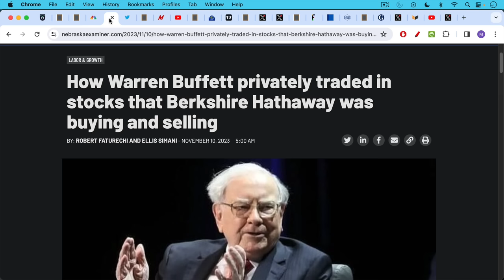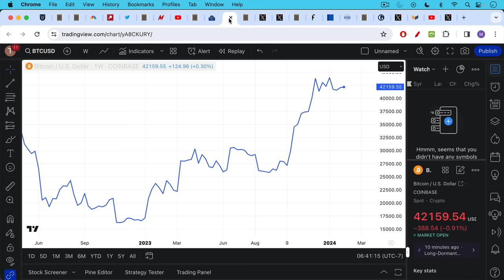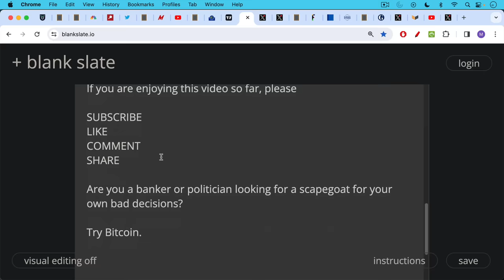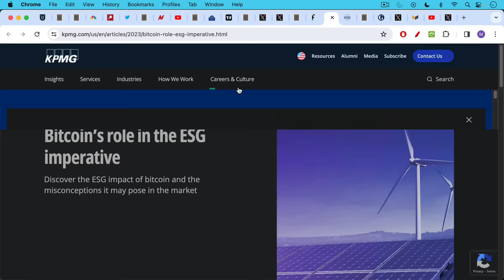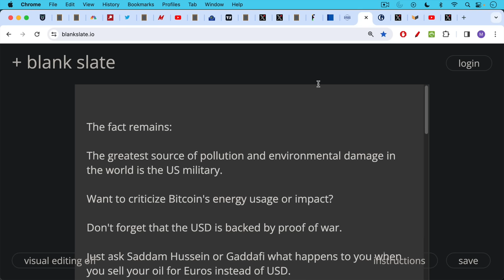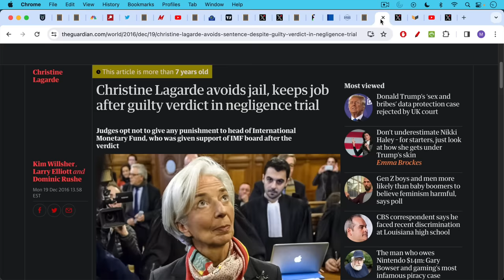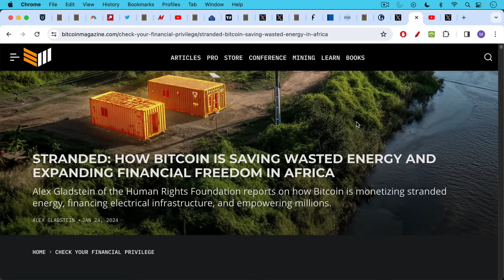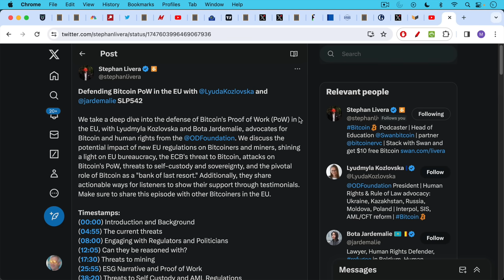Bankers Blaming Bitcoin (ESG Attack)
In this video, I discuss why US and EU bankers have chosen ESG as an attack vector against Bitcoin.

For some reason, these same bankers and politicians never apply the same ESG critique to fiat money and the huge amount of environmental damage and human suffering that it causes.

Could it be that they care much more about retaining power than they do about the environment?

Fortunately, as Bitcoin makes its way into institutions like BlackRock, this type of ESG attack is weakened and delegitimized.

US Department of Energy Announced an 'Emergency' Data Collection Initiative Targeting US Bitcoin Miners: